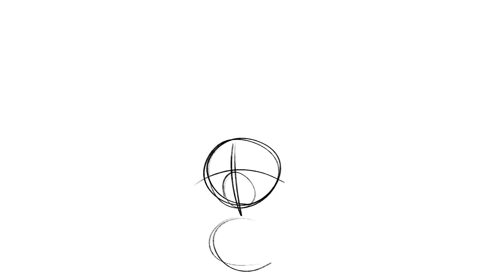Mama Hates You Thumbnail Entry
STILL OPEN

Common Questions

 I use clip studio paint and sometimes procreate!

~ What other ways can I support you?
I am on instagram @ _marshiiii_
And on deviantart @ MARSHII1

~ Will you join my map?
Most likely not. I do not normally take map requests

~ Can we art trade?
I don’t usually art trade with people other than friends but I do have commissions!!